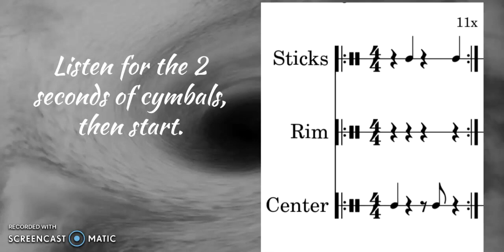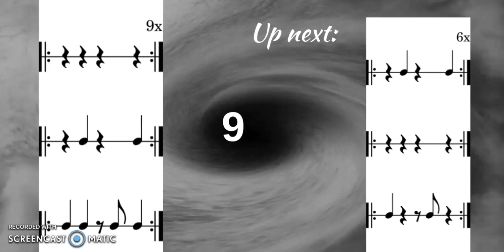Eye of the Storm - Bucket Drumming Play Along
Song: Eye of the Storm by Ryan Stevenson
This is a bucket drumming play along for upper elementary students.